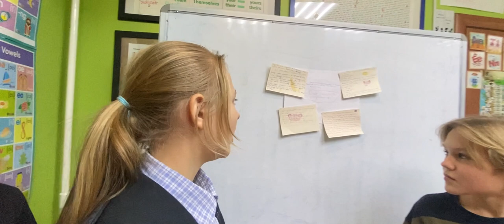“Our favourite TV programmes” by Olga Pisareva, Arina Nerevyatkina, Vsevolod Kuleshov, Ivan Kabardin